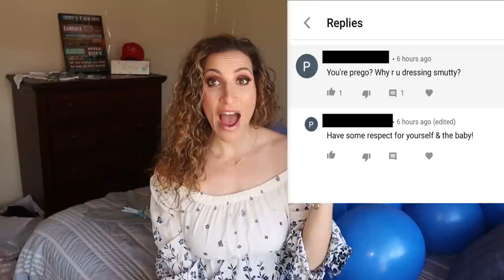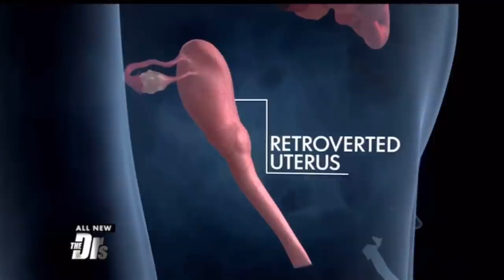PREGNANCY SHAMING: Response to The Doctors | Women Defends Baby Bump & Dressing S*xy While Pregnant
Why is "Pregnancy Shaming" even a thing? Bumps are too small or too big. Women are told they're dressing too sexy & "disrespecting their baby" or they get accused of having "let themselves go" during pregnancy. They are doing too much or doing too little. Wow! Today I'm responding to an episode of "The Doctors" that is all about "Pregnancy Shaming."

WATCH THESE NEXT:
-I'm Pregnant!

Write or send packages/art to Ro & Adam/SPWF:
304 S. Jones Blvd, 2171

Stay strong.
Love strong.
You're one-day closer.
Xo,
Ro